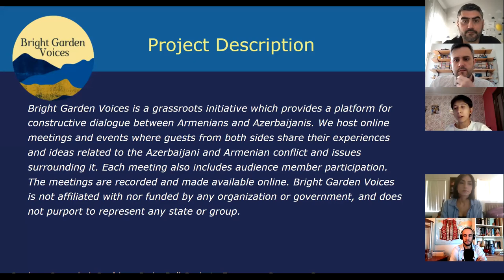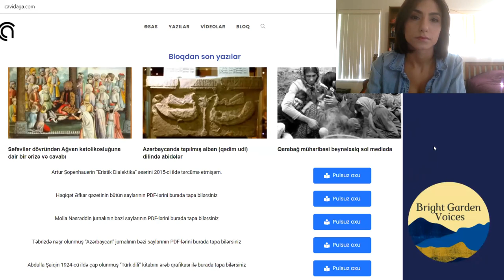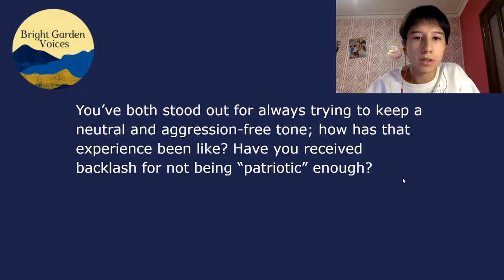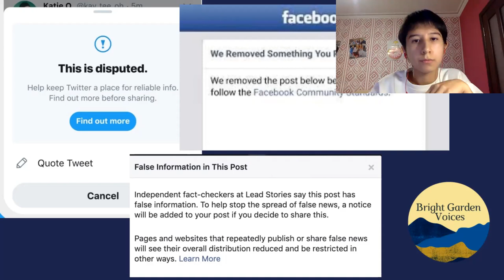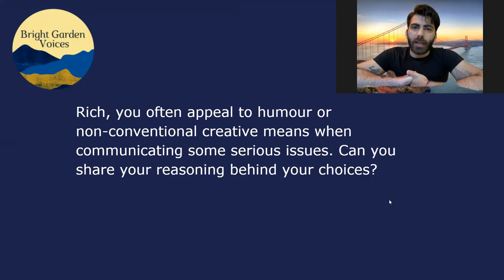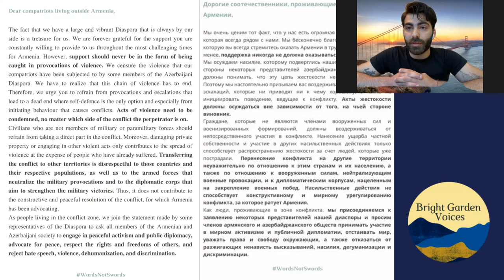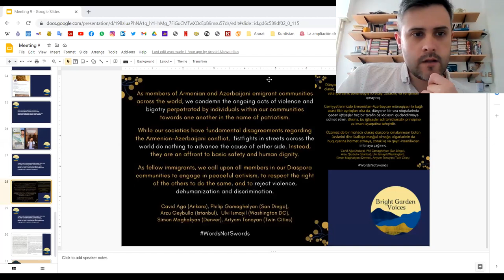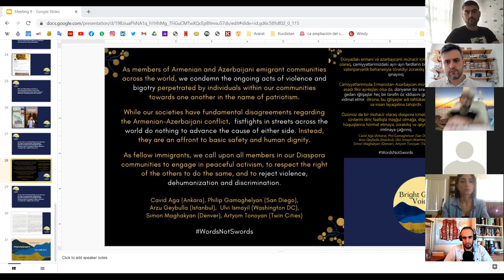Socializing Information - with Javid Agha and Rich Elmoyan, Bright Garden Voices Meeting 9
For our 9th meeting, Socializing Information, we were joined by Rich Elmoyan and Javid Agha (Cavid Ağa), two individuals with a large social media following. We discussed social media and their activity on it, how and why they circulate their content, the pros and cons of online platforms for mass interaction, and the responsibility that comes with having a large following.

Rich Elmoyan, based in Los Angeles, is a cartographer and analyzes geopolitical events, focusing on the Caucasus since 2014. He holds a dual degree in geography and international relations from San Francisco State University and he is a former captain of the Armenian national basketball team from 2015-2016. His research has looked into xenophobia in Germany and cartographically projecting the Syrian refugee crisis. Since 2020 he has utilized satire to explain the Nagorno-Karabakh conflict to a majority diaspora base.

Javid Agha is a writer and social media researcher with an interest in learning dead and endangered languages. He considers himself an individual anarchist/libertarian politically. He is 28 years old and based in Baku, Azerbaijan.

Bright Garden Voices (Պայծառ Պարտեզի Ձայներ - ParlaqBağ Səsləri - Голоса из Светлого Сада) is a grassroots initiative which provides a platform for constructive dialogue between Armenians and Azerbaijanis. We host online meetings and events where guests from both sides share their experiences and ideas related to the Azerbaijani and Armenian conflict and issues surrounding it. Each meeting also includes audience member participation. The meetings are recorded and made available online.